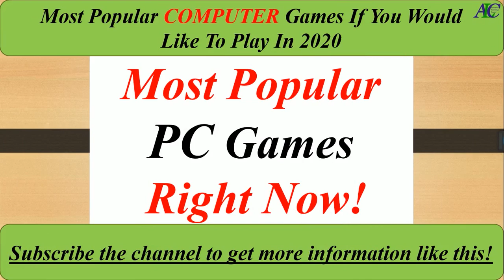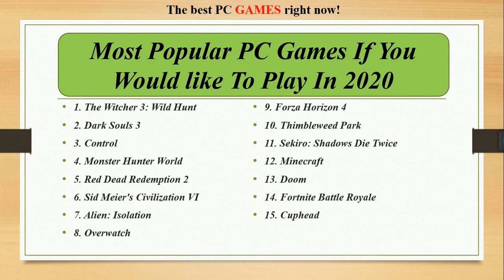The Most Popular PC Games 2022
There are some popular PC games that you would like to play. In this video, I have tried to find the most popular games that people are playing right now. Here is the list of them.
1. The Witcher 3: Wild Hunt
2. Dark Souls 3
3. Control
4. Monster Hunter World
5. Red Dead Redemption 2
6. Sid Meier's Civilization VI
7. Alien: Isolation
8. Overwatch
9. Forza Horizon 4
10. Thimbleweed Park
11. Sekiro: Shadows Die Twice
12. Minecraft
13. Doom
14. Fortnite Battle Royale
15. Cuphead

 Top 10 Habits of Successful People, Successful people's habits, the top 10 things you need to do in your free time, do it in your free time, how to spend my free time? Education, Revit, DIALux, photoshop, English grammar, General information, book, top 5 books, books, Top 5 book to help you be a success, top 5 books you must read if you are serious about success, Success books, top 5 books that changed your life, books that help you change your life, important books for success, inspiration books, top 5 books you must read, top 5 famous books about success, read the book to be a success, success books in history, top 5 books you need to read.